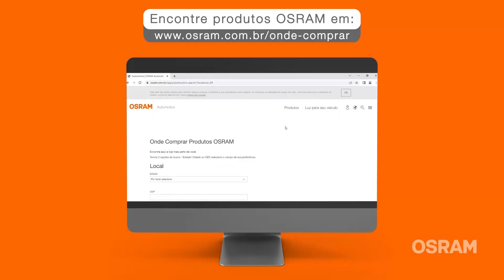Confira algumas dicas pra você aumentar a vida útil das suas lâmpadas.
Confira mais um episódio do MINUTO OSRAM, onde nosso engenheiro mecânico David Brito te dá algumas dicas para você aumentar a vida útil da sua lâmpada!

Quer saber onde encontrar nossos Especialistas em substituições de lâmpadas? Acesse

OSRAM, a Nº 1 em iluminação automotiva.